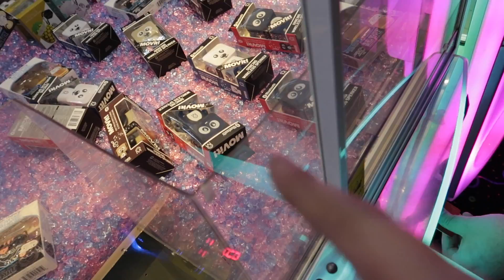WON SECRET PRIZE BAG FROM MONEY CARD CLAW MACHINE!! | ClawBoss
Today me and ArcadeBoss travel to the Funplex to play the E Claws and we win so much!!!

Hey Guys! If you enjoyed this video, give this video a big like by smashing  the thumbs up button 👍🏼 and share it with all your friends to enjoy as well!

WON SECRET PRIZE BAG FROM MONEY CARD CLAW MACHINE!!